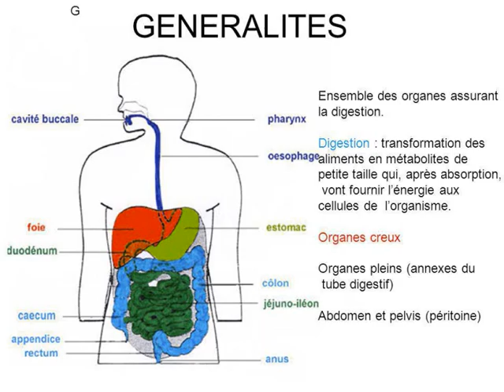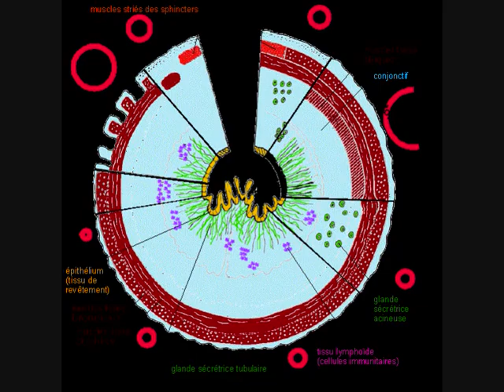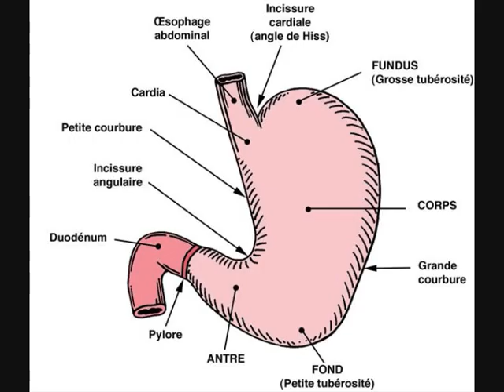ENRG° PHYSIOILOGIE DIGESTIVE PARTIE 3 (constantine 2016)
L'enregistrement du cour de physiologie présenter au étudiants de 2 eme Année médecine